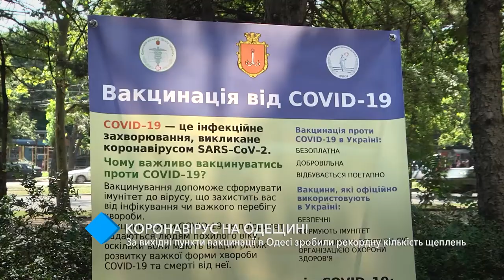Вакцинация в Одессе набирает обороты: побит рекорд прошлого уикенда